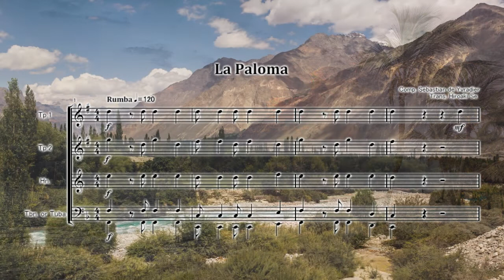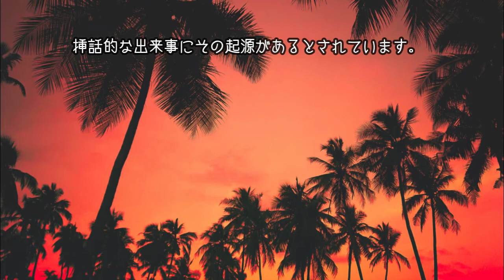金管四重奏 ラ・パロマ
金管四重奏 ラ・パロマ(キューバ民族舞曲)
Cuban racial dance music
La Paloma

編成はTp.2本、Hn.、Tbn.またはEup.（Tuba）です。
クラリネット四重奏、木管四重奏、にも変更可能です。
サックス四重奏は発売中です。

陽気で明るいキューバの民族舞曲をコンサート・ピースに、ぜひどうぞ。

『ラ・パロマ La Paloma』は、19世紀スペインの音楽家イラディエルが作曲したキューバの民族舞曲（ハバネラ）・ラテン音楽です。
イラディエル（Sebastian Yradier/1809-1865）の楽曲は、スペイン国内のみならずアメリカ、メキシコでも大成功を収め、国際的なハバネラ・ブームに火を点けました。
中でも、キューバ訪問後の1860年頃に作曲した『ラ・パロマ』がとりわけ有名です。

タイトルの「ラ・パロマ」とは、スペイン語で「鳩・ハト」を意味します。日本のガス器具メーカー「パロマ」の社名も同じ意味です。
ちなみに、フランスの作曲家ビゼーは、イラディエル作曲のハバネラ『El Arreglito』をスペインの民族音楽と誤解して、歌劇『カルメン』の有名なアリア「恋は野の鳥」に流用しています。
歌の主題の「神が私をお守りください。ゴンサロは鳩です。」は、白い鳩がヨーロッパでは知られていなかった時代の、
ダリウス1世がギリシアに侵攻する前の紀元前492年に起こった一つの挿話的な出来事にその起源があるとされています。

マルドニオスの指揮のもとでのペルシア軍は、アトス山の近くで嵐に遭い、そしてギリシア人達が沈み行くペルシア船団から逃げ飛び去って行く白い鳩の群れを眺めたときに滅亡しました。
このことがそれらの鳥たちが海で亡くなった水軍兵の愛の伝言を家に運んでいたという考えを想起させました。
死と別れを乗り越える最後の愛の絆の誘いがラ・パロマに反映しています。その歌詞が原文どおりではないにもかかわらず、
その歌の精神は、どのような解釈でも出来得るものであり、死と愛を含めて孤独を伴った別れを表現することができる歌なのです。